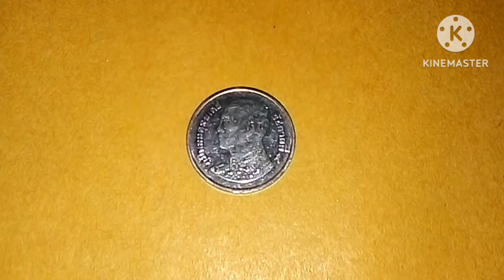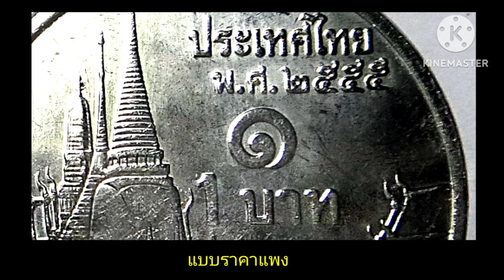เหรียญ​ละ​10,000-20,000บาท!!!ไม่ถูกหวยก็รวยได้..ถ้ามี(เหรียญ​1​บาท​ปี​2555​เลข​สวย)​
เหรียญ​1​บาท​ราคาแพง​เหรียญ​กษาปณ์​ราคาแพง​เหรียญ​ส​ะ​สม​#